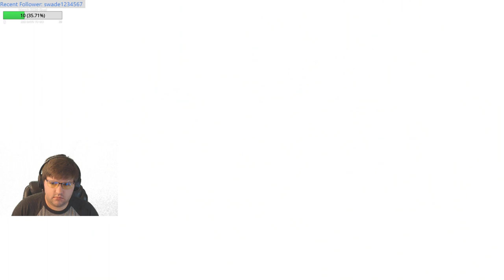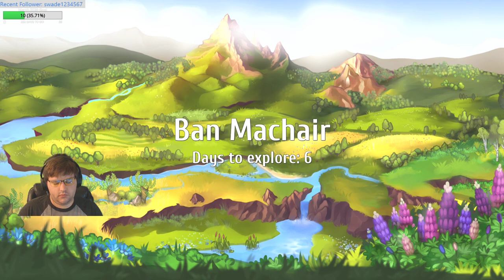Let's Play some Regalia: Of Men and Monarchs (new beginnings?)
in this the first part of Regalia. we learn that this a longer turn based RPG with a fair bit of talking involved